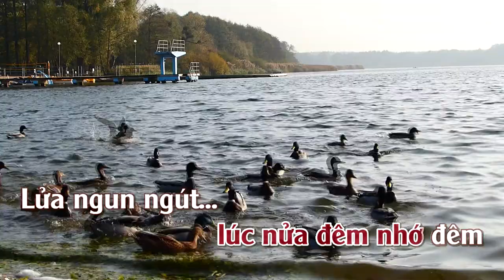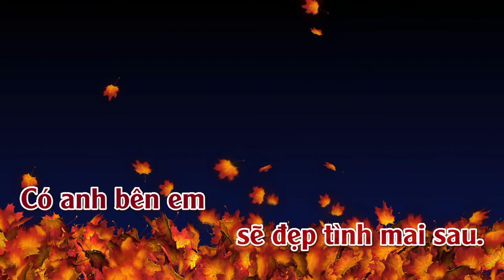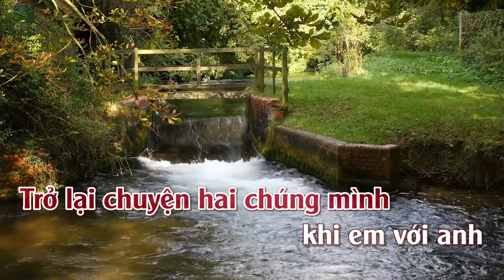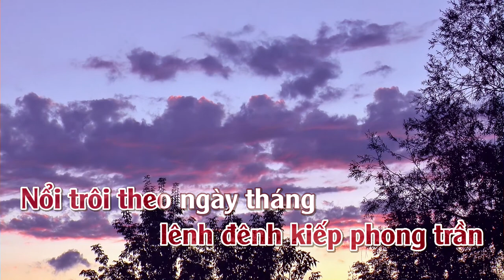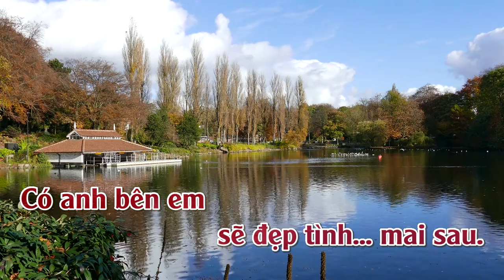Nói Với Người Tình & Con Đường mang tên Em |Karaoke | Tone | Nữ Mashup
Nói Với Người Tình & Con Đường mang tên Em
Tác giả: Hàn Châu & Thúc Phương